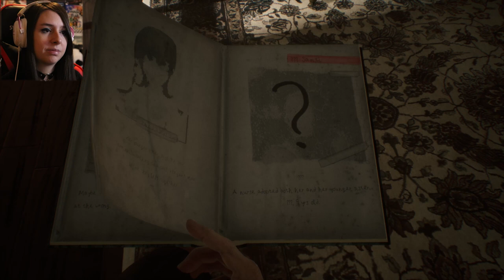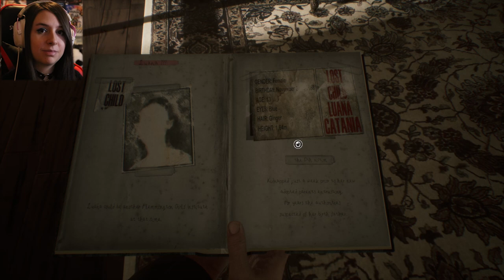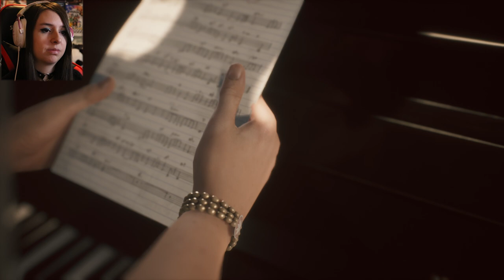BOCCIATO A PIENI VOTI | REMOTHERED: BROKEN PORCELAIN #7 (FINALE)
Riusciamo a raggiungere i 100 Likes per questo finale? ♥
► DONAZIONI◄
Da indicare sulla busta/pacco:
• Il destinatario:
Mariangela Benevento